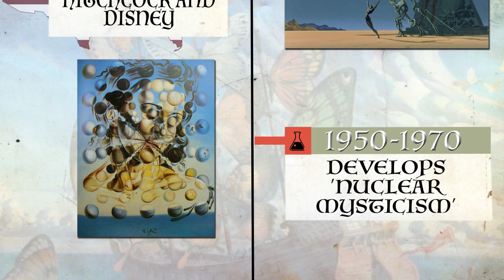Salvador Dali - Epic Artist Series - One Minute History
Salvador Dali is born in Figueres, Spain, where his first public art show opens at the Municipal Theatre.  Salvador is expelled from art school for declaring his examiners too incompetent to judge him. He spends time with Picasso and Miro before joining the Surrealist Movement.  He becomes their symbol, until his public antics and apolitical stance cause him to once again be expelled.  During the war, he flees to the U.S., and works with Alfred Hitchcock and Walt Disney.  Dali develops a new art theory, ‘Nuclear Mysticism”, a combination of religion, math and science.  The Dali Theatre and Museum opens on the same site as his first art show.  When looked at from a distance, his final masterwork resembles Abraham Lincoln and his final painting is based on Rene Thom’s ‘Catastrophe Theory’. Dali dies and is put to rest in a crypt beneath his own museum.  Salvador Dali designed a 3D hologram of Alice Cooper, has a category named after him in the World Beard Championships, and created over 1500 paintings.

Read by Estela Mercado